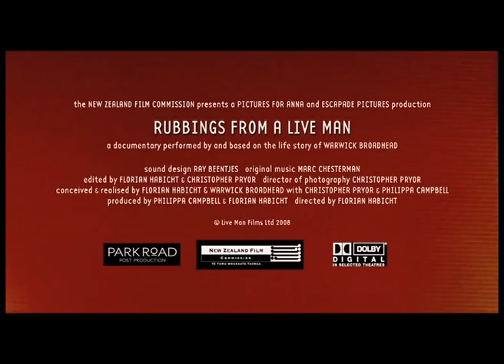Florian Habicht's Rubbings From A Live Man - theatrical trailer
A documentary performed by Warwick Broadhead